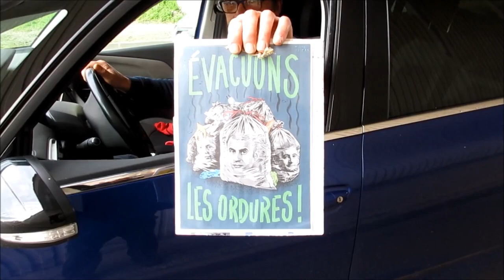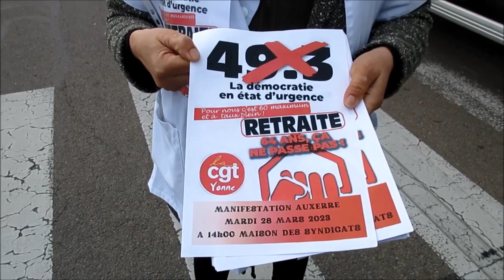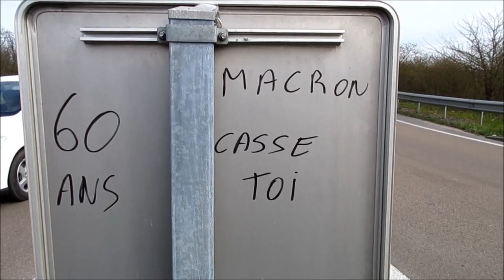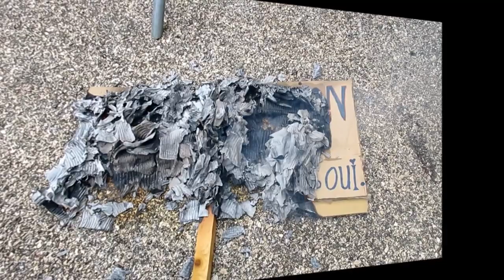La retraite à 64 ans c'est non, Auxerre Acte 10 bis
La retraite à 64 ans c'est non, Auxerre Acte 10 et Non au 49.3
Manifestation spontanée pour les retraites du mardi 28 mars 2023 à Auxerre.

Prochaines dates :
jeudi 6 avril - info à venir.